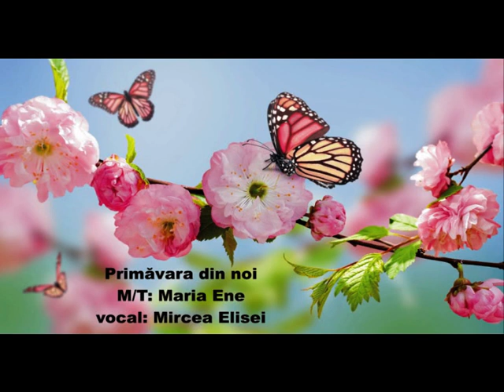PRIMĂVARA DIN NOI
M/T: Maria Ene

Cer cu soare
Şi zarzări în floare –
Aşa-i primăvara din noi!
Fluturi care
Se-avântă să zboare –
Purtaţi de culoare – prin ploi!

Ca o fereastră spre Rai
Sufletul ţi-l deschizi:
Umblă cu îngerii, hai,
Printre norii timizi!

Cer cu soare
Fluturi care
Se-avântă să zboare –

Ca o grădină de vis
Inima-i plină şi ea
 Şi-o ning – din Paradis –
Petale de lalea!

Cer cu soare
Fluturi care
Se-avântă să zboare –